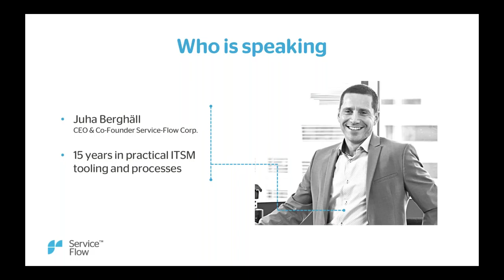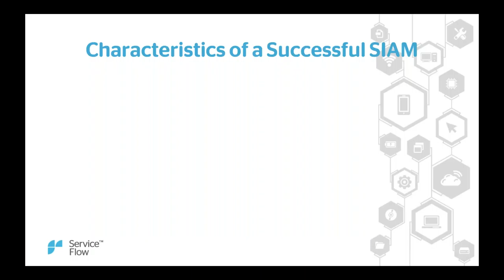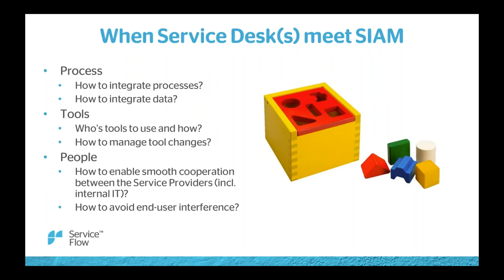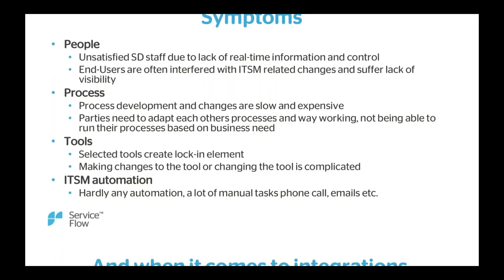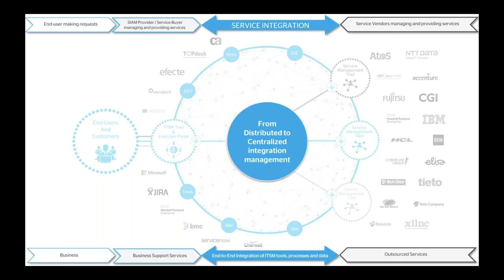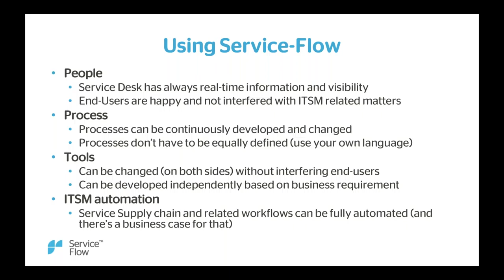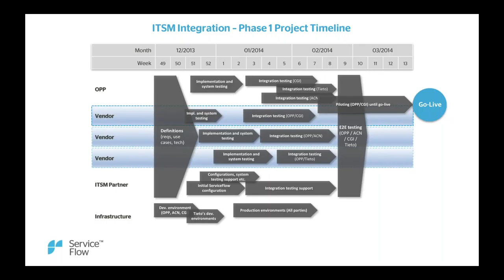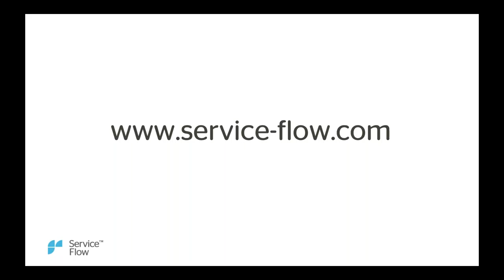ServiceDesk meets SIAM Integrating people, process and tools - Webinar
Multisourced IT environments are often seen as complicated, hard-to-understand jungle of contradiction and oddities. All parties have their own expectations, rules, tools and of course people are jealously guarding their interests. Trying to integrate separate and different ITSM tools and processes has been a nightmare: projects are complex, fuzzy and expensive resulting unreliable and almost unchangeable technological mess.